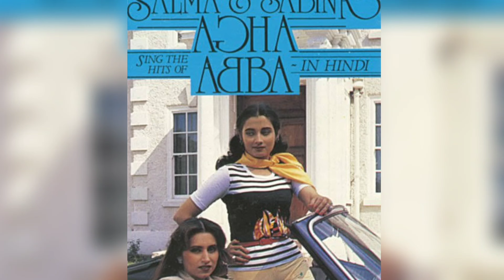सलमा आगा के पतियों को आपने देखा अगर नहीं तो अब देख लो आज कहां और क्या करते हैं। Salma Agha Now 2024